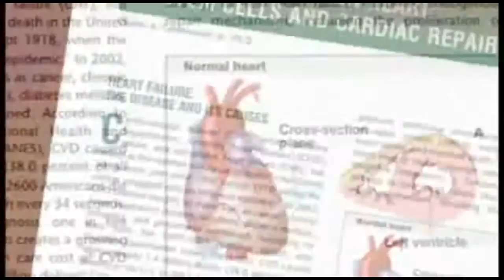Regenocyte Adult Stem Cell Therapy-Neim Malo